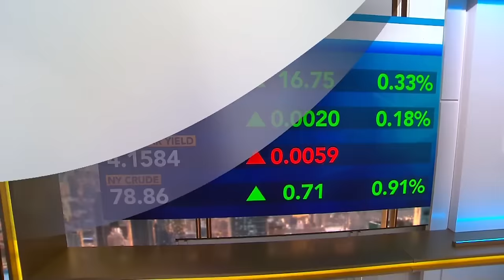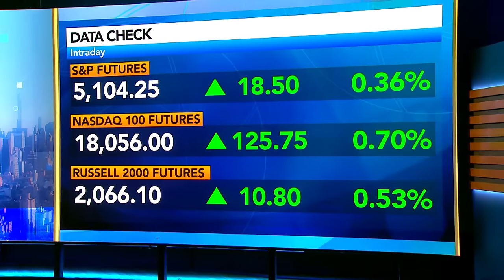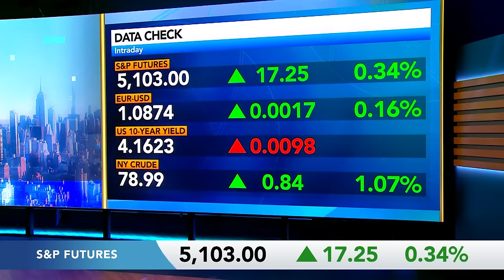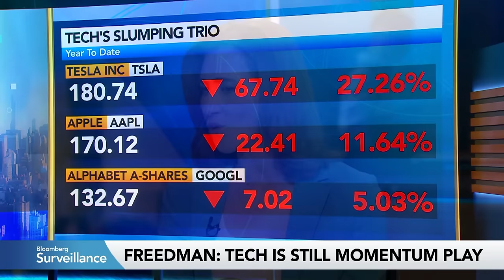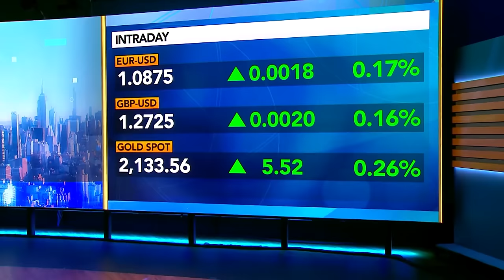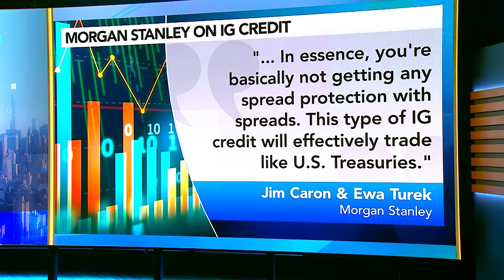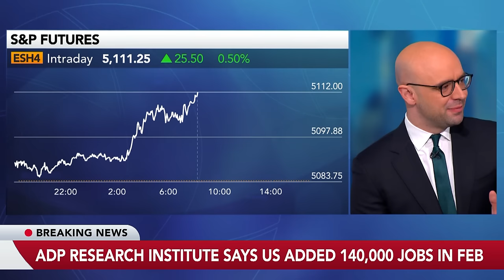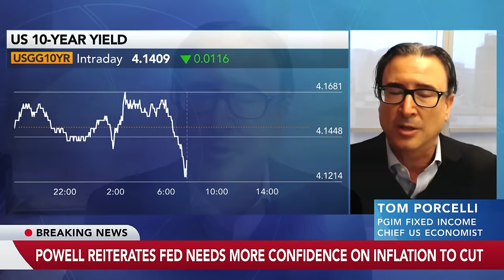Powell to Testify | Bloomberg Surveillance 03/06/2024